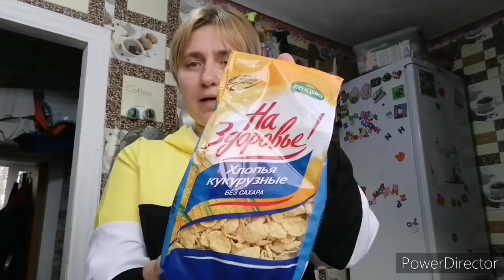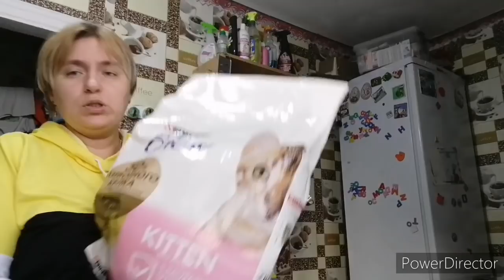Делаем уроки, кошка сходит с ума.